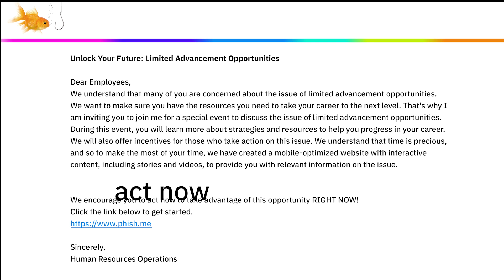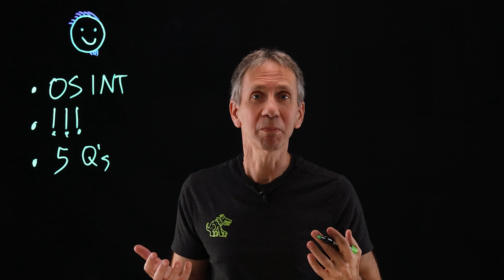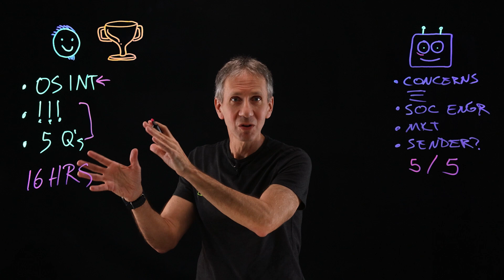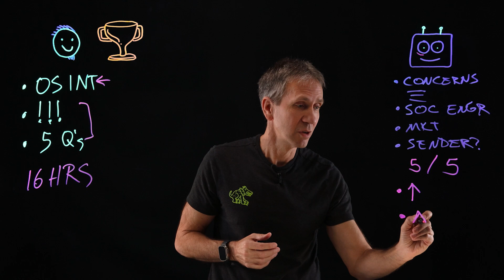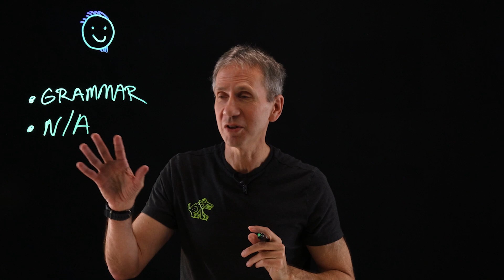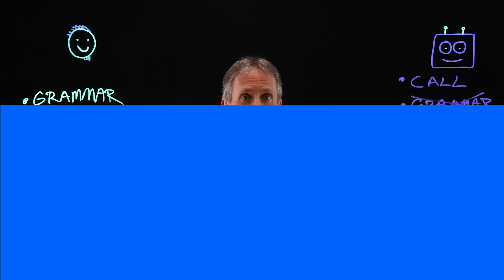Humans vs. AI. Who's better at Phishing?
AI vs. human deceit: Unravelling the new age of phishing tactics

Distinguished Engineer, Jeff Crume, walks you through a test that was done to see who was better at Phishing: Humans or AI. The results may surprise you - but either way, with how AI is evolving we humans have to be sharper than ever to catch phishing attacks, so Jeff also covers how to best protect yourself and your organization from AI-based phishing attacks.